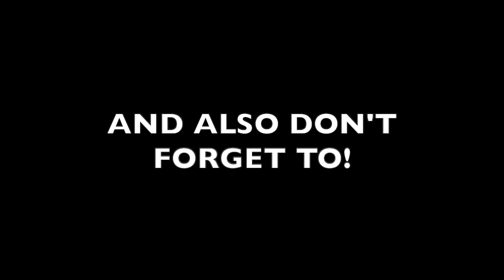Shang Chi And The Legend Of The Ten Rings Official Trailer 2 Reaction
Here's my reaction to the 2nd Shang-Chi Trailer. I hope you enjoy it!

Also, check out our review for all the episodes of The Falcon And The Winter Soldier

Also, check out our review for Episodes 1, 2, 3, 4, 5, 6, and 7 of HSMTMTS Season 2

I do not own all the rights to Shang-Chi.